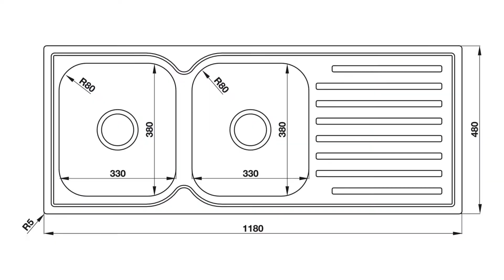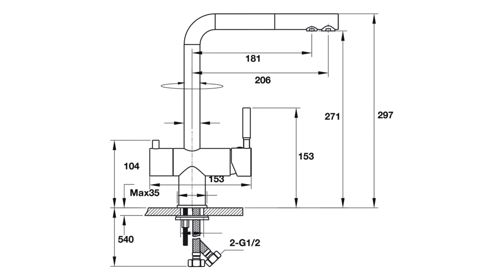Chậu rửa chén inox 304 Hafele và vòi bếp 3 đường nước Hafele (nước uống) review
Cung cấp máy ép chậm, máy làm sữa hạt, nồi chiên không dầu

👉TỪ KHÓA TÌM KIẾM:
Chậu rửa bát
Chậu rửa chén
Chậu rửa bát 2 h
Chậu rửa chén inox 304
Vòi rửa chén 3 đường nước
Vòi rửa chén Hafele
Chậu rửa chén Hafele
Chậu rửa chén inox
Bồn rửa chén 2 ngăn
Hafele
Thiết bị tủ bếp hiện đại